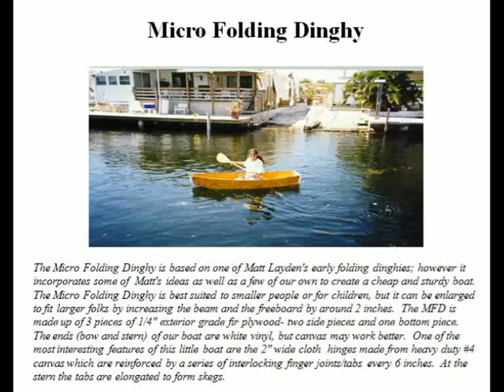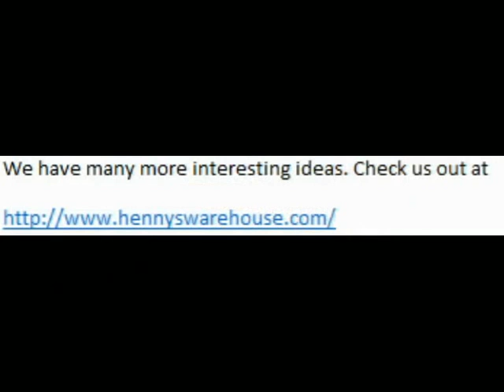Micro Folding Dinghy Plans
Plans on building a micro folding dinghy